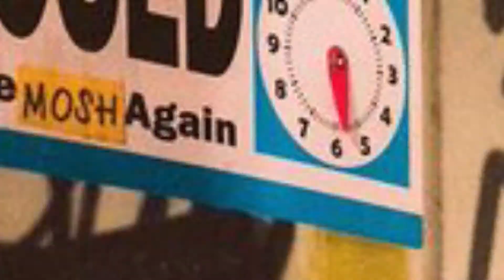Crab Legs - September 24th, 2016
Your favorite punk band playing the farewell to The New Direction in Fargo.